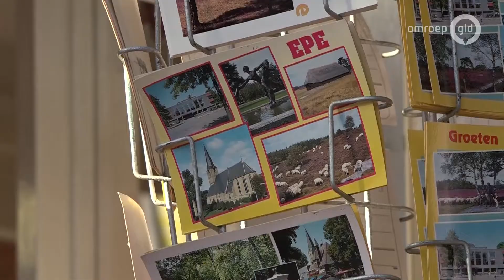Klanten zijn verbijsterd: einde nabij voor kiosk in Epe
EPE - Klanten van de kiosk aan de hertenkamp in Epe kunnen er met hun hoofd niet bij. Na bijna 60 jaar dreigt de kiosk te verdwijnen. De gemeente wil besparen op het onderhoud van het terrein. Uitbater John van Barneveld mag alleen blijven als hij jaarlijks met 10.000 euro over de brug komt. Van Barneveld is ten einde raad.